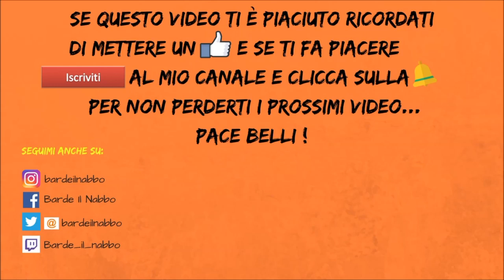Pochi bug mi dicono... ( Saint Seiya Awakening )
AGGIORNAMENTO: ragazzi è buggato solo Odysseus ! Toglietelo da ognuna delle vostre line up e non avrete problemi. Tranne ovviamente per il suo evento, dove per forza di cose il gioco lo schiera a prescindere...

Pace belli !